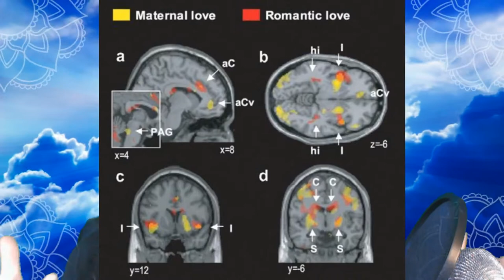Material Thought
Some seem to think there's such a thing as a spirit. Even thought is, however, simply material. Electrochemical patterns in the brain.